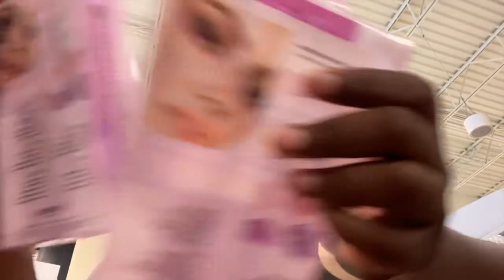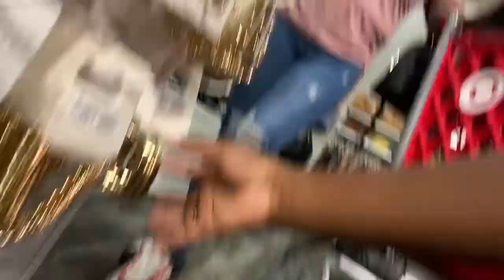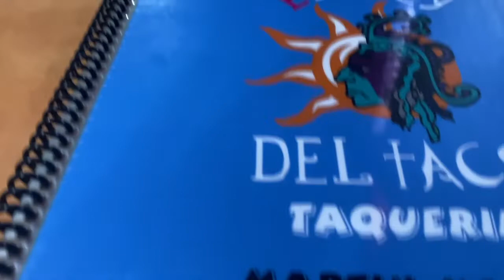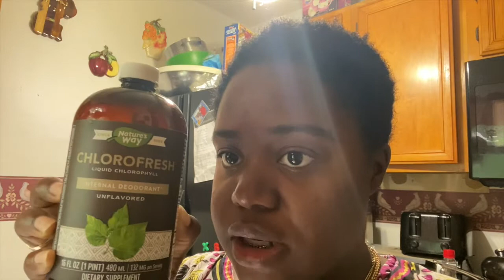VLOG: GETTING BACK IN THE GROOVE OF THINGS + LOTS & LOTS OF SHOPPING + COFFEE HAS ME IN A CHOKEHOLD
SHEIN
It's official ya girl has become a SHEINCAMPUSBABE
Use my link on your NEW SHEIN Account and reference code to receive $$ off of your orders!

To save some $$ off your purchase!